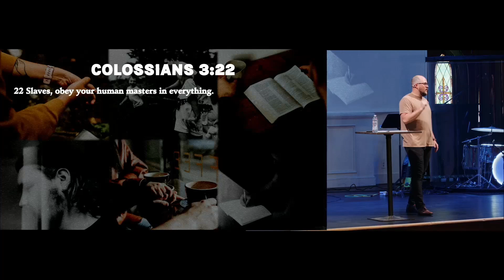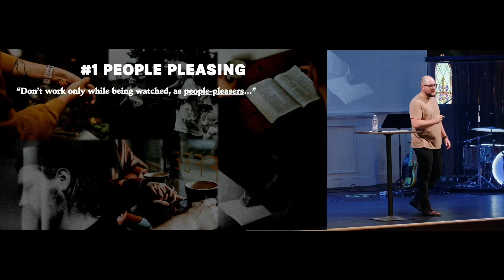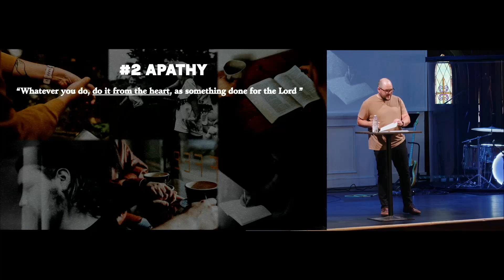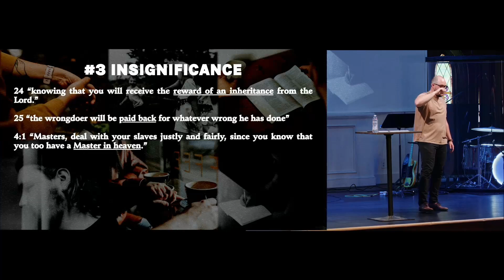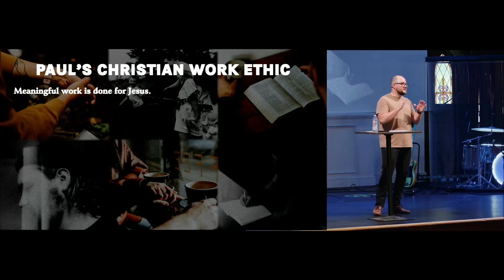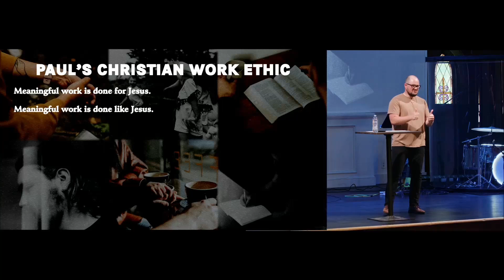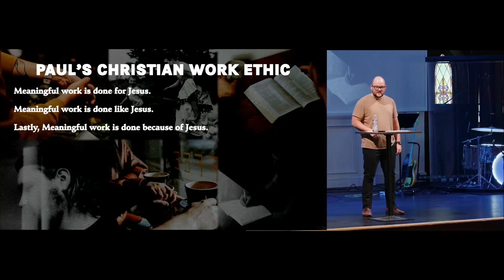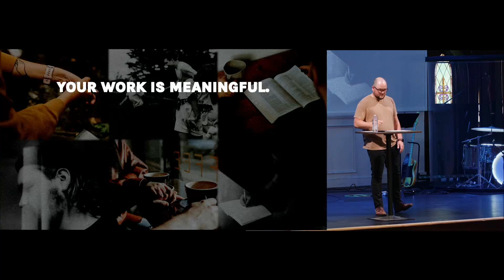Authentic Faith | Colossians 3.22 - 4.1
We were made to work. It's not just a responsibility or a necessary evil - it is a gift. Listen as Pastor Pete shares how that's true.